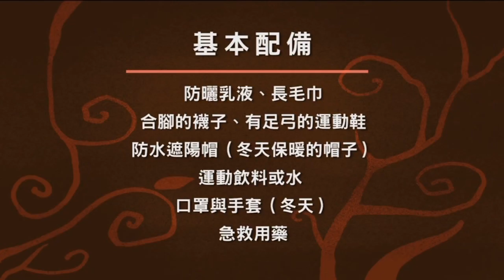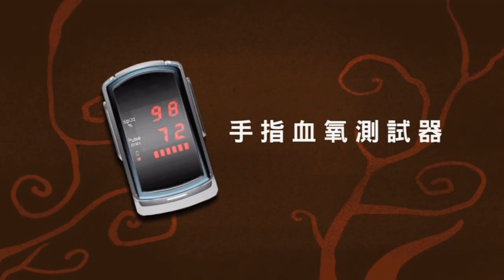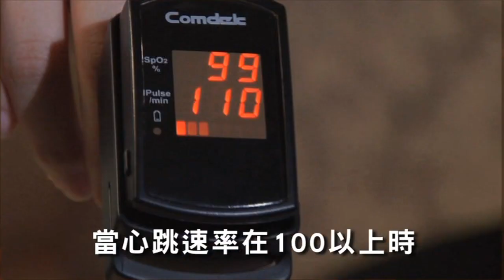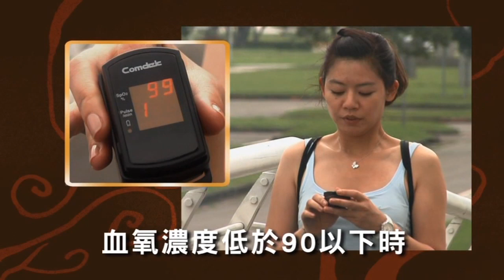居家生活與運動＿全部影片